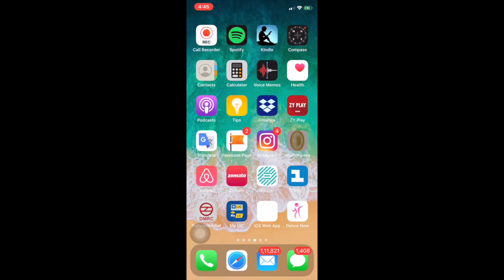FIRST VIPASSANA COURSE मेरा पहला विपस्‍सना अनुभव| सुधीर राज सिंघ || Sudhir Raj Singh ||Pali Language